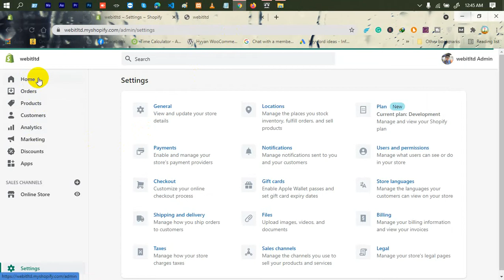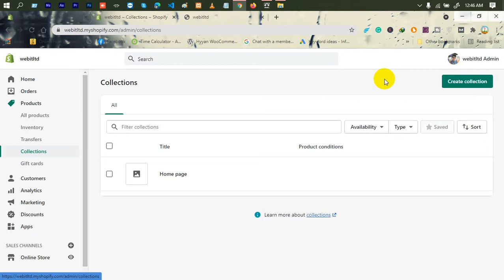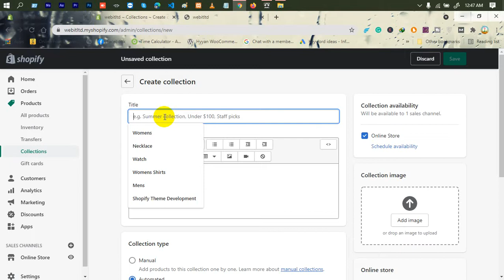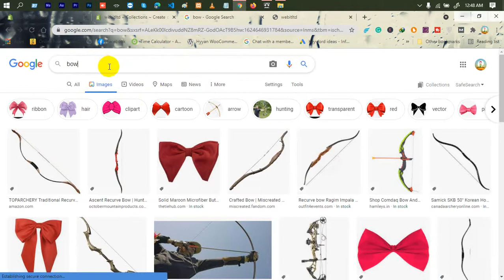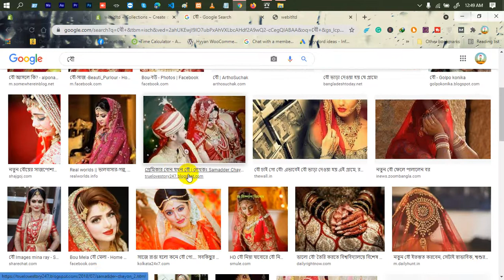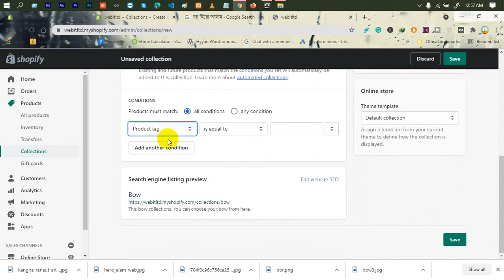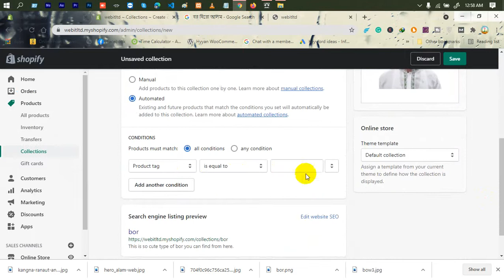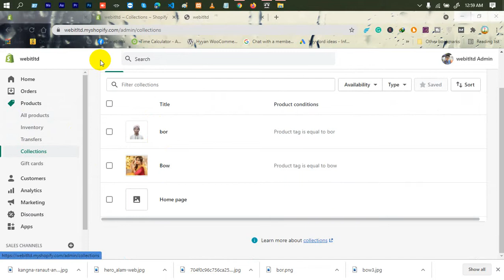Shopify Tutorial For Beginners (A to Z) | Part-3 | Creathing Collections | Web IT LTD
In Shopify Tutorial For Beginners (A to Z), Overview Of Shopify Dashboard Bangla Tutorial is another part of Web IT LTD.

Shopify tutorial you can find out in youtube a lot but special this is best tutorial. If you want to learn from basic to advance you have to learn from here.
If you search on youtube use the keyword "Web Design and Development" or "web it ltd" you can find this this channel and form playlist you can find shopify Tutorial for Beginners. then you can find this valuable tutorial.

***  WARNING ***